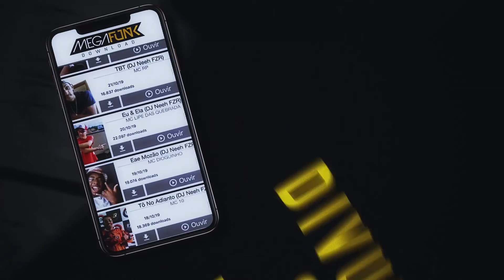Set Ritmão - Cilindro MC Lebra Jucka MC Edisinho (DJ Neeh FZR)